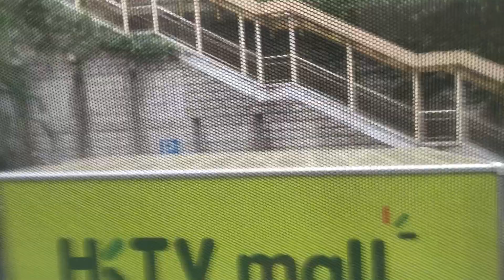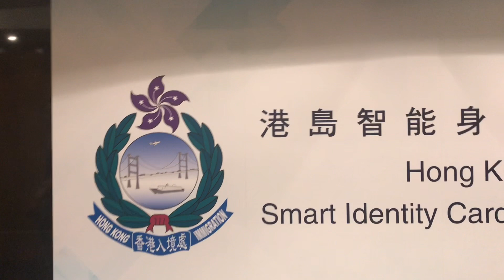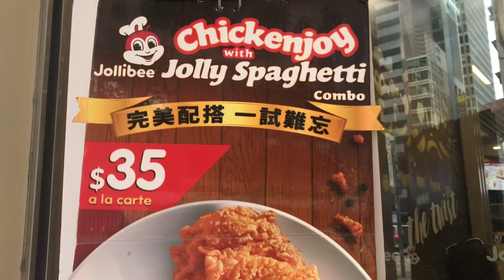OFF TO HONGKONG IMMIGRATION TO COLLECT MY SMART IDENTITY CARD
Please guys comment lang kong ano yung napanuod nyo sa palabas para maiwasan natin ang mapunta sa basurahan ni lolo YT at di masayang ang ating oras. Salamat po sa pang-unawa. God bless po!